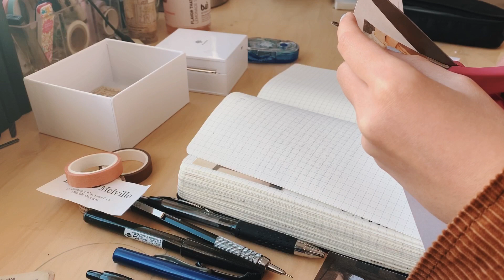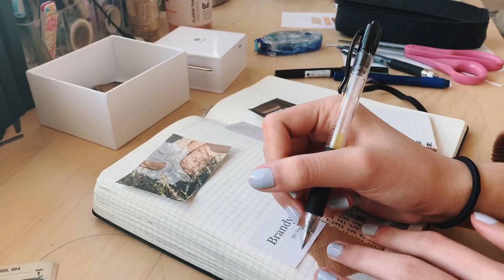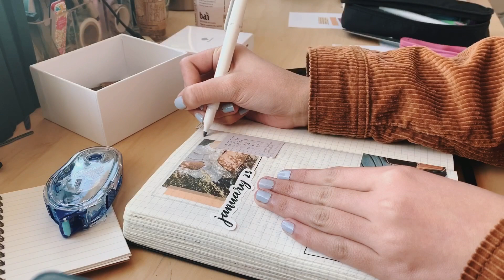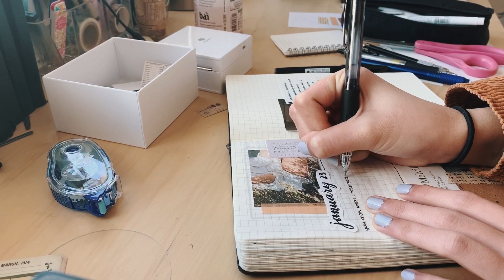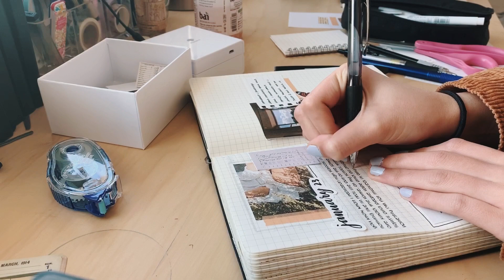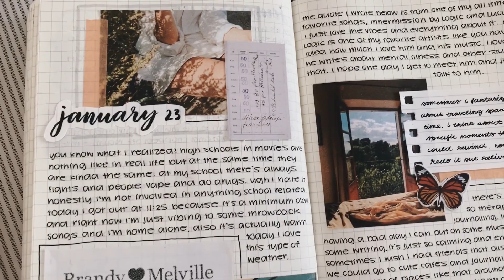journal with me 🦋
sorry about the bad camera angle i don’t have a tripod yikes but anyways i hope you enjoy the video! :)